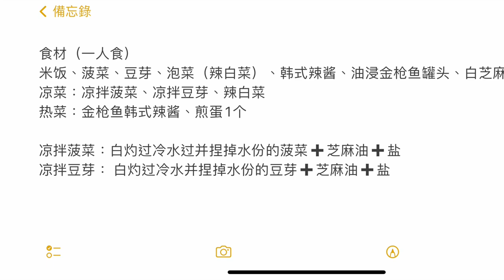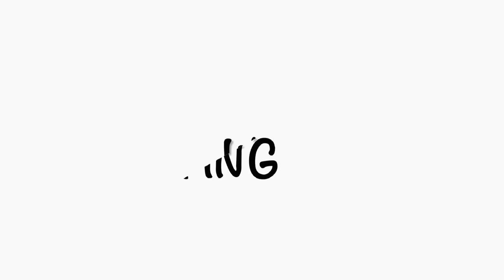homemade 家庭版简易韩式拌饭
我的第一个美食vlog：家庭版韩式拌饭
需要准备的食材放在视频里了。食物不需要精确到克重，自己喜欢多少放多少。